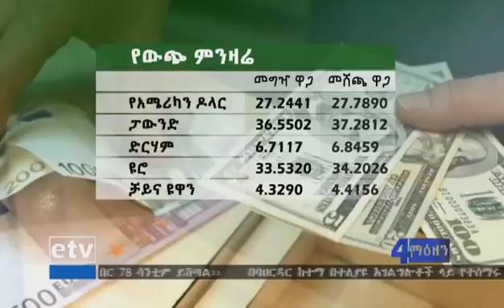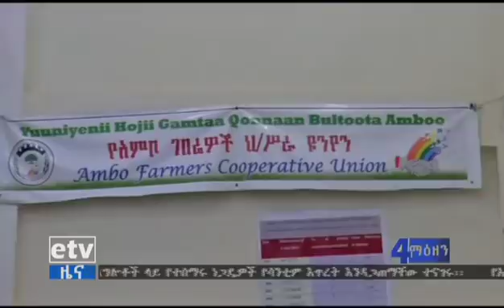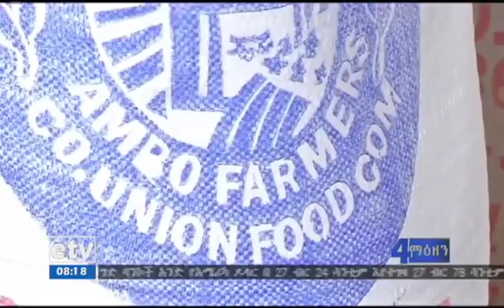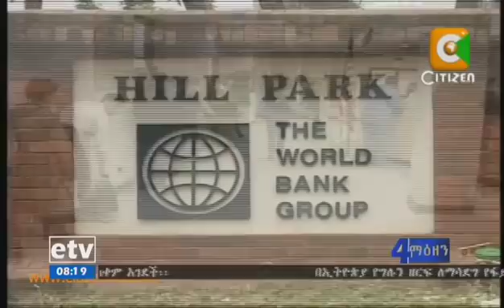EBC ኢቲቪ 4 ማዕዘን ቢዝነስ የቀን 7 ሰዓት ዜና …ሚያዝያ 15/2010 ዓ.ም